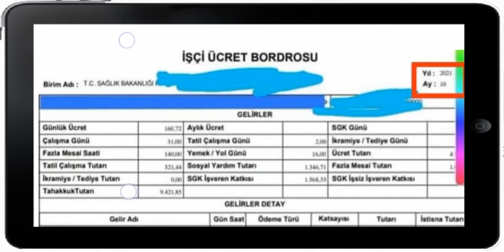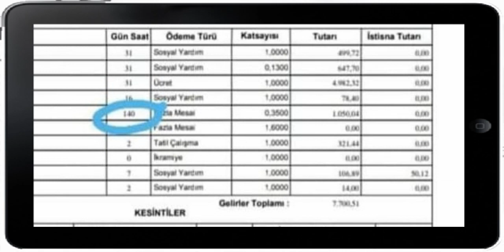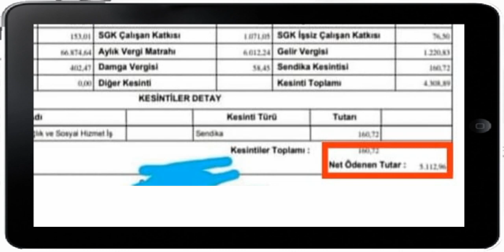SAĞLIK BAKANLIĞI 14 KASIM MAAŞ BORDROSUNU DEĞERLENDİRİYORUZ. 5 BİN 112 TL YEVMİYE SİZE NE YATTI?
Coin al sat işlerine Yeni başlayacak arkadaşlar Dünyada 1. numaradaki Binance'yi öneririm. Hem komisyon az, hem diğerleri gibi sürekli çökmüyor, coin çeşidi çok, güvenilir ve sürekli hediye coinler veriyor vs. Buradan üye olursanız komisyon indirimi alabilirsiniz ( direkt kendiniz üye olursanız komisyon indirimi alamazsınız) 👇

Gate io borsasında yeni çıkan coinleri alabileceğiniz indirimli referans kodu (Gate Token almanızı şiddetle tavsiye ederim) ( direkt kendiniz üye olursanız komisyon indirimi alamazsınız) 👇

BORSALARA ÖNCE ÜSTTEKİ REFERANS LİNKLERİNDEN ÜYE OLDUKTAN SONRA  GOOGLE PLAY DAN UYGULAMALARI İNDİRİP (1-BİNANCE 2- GATE IO) (AYNI KULLANICI BİLGİLERİNİZLE GİRİŞ YAPIP) BORSAYA PARA GÖNDERDİKTEN SONRA AL SAT İŞLERİNE BAŞLAYABİLİRSİNİZ)